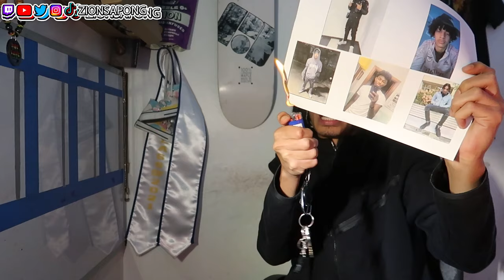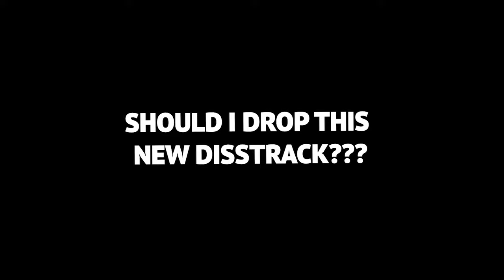This Rapper Worships The Devil...*Baby Kia - Let's Play A Game (Official Music Video)*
Baby Kia - Let's Play A Game (Official Music Video)
Baby Kia Reaction
Baby Kia
Baby Kia “Special Ed” Live performance
Baby Kia - BK Back (feat. Day1 Willie) [Official Music Video]
Baby Kia - Get Jiggy (Official Audio)
Baby Kia - Sticks (Official Music Video)